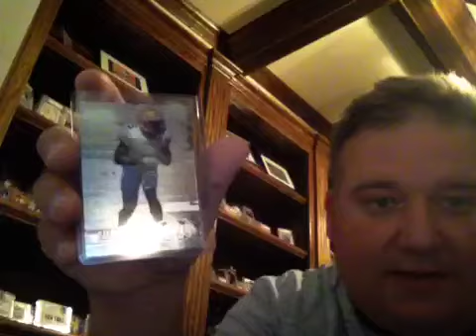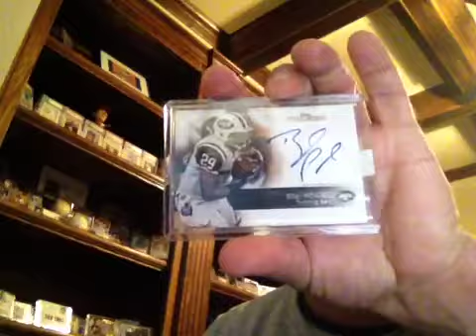Long lost Package From MDPITT21